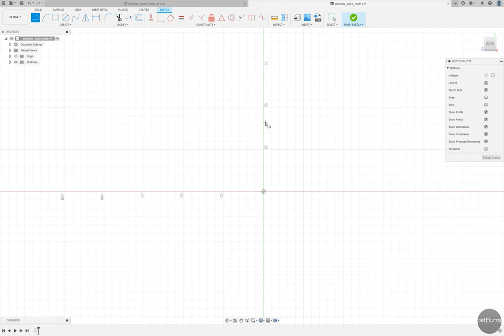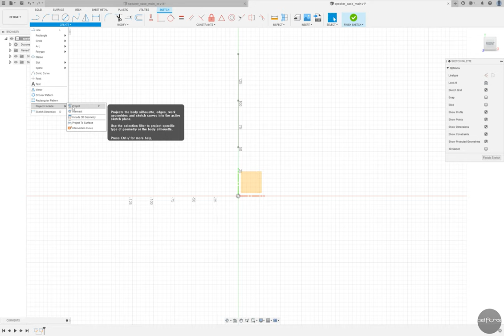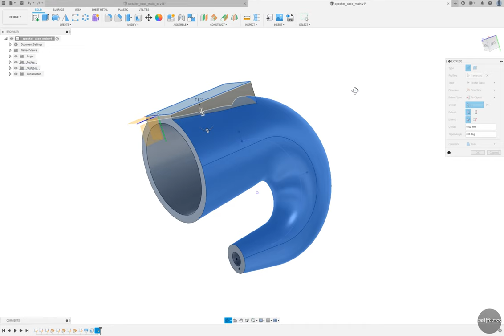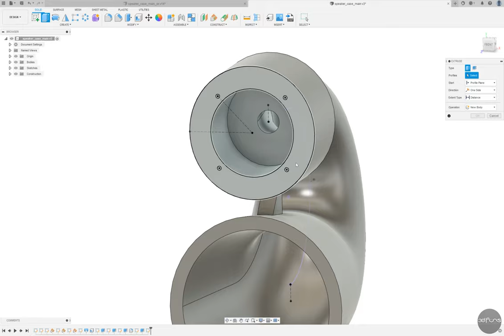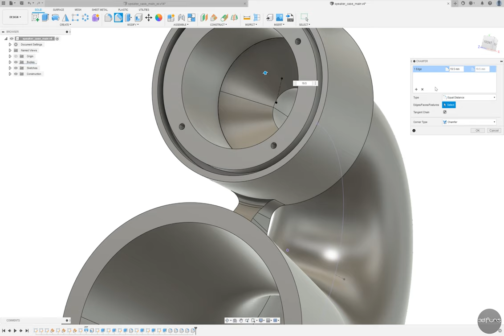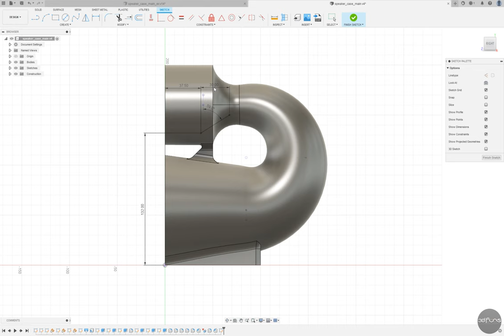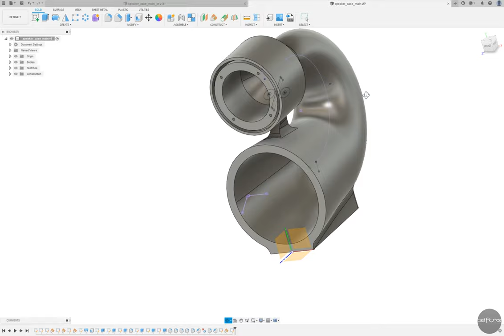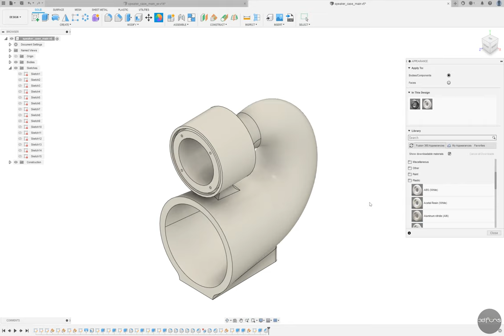Back Horn Speaker 3D modeling part 1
Part 1 - Case Main
This is a video clip part 1 showing the 3D modeling process of Back Horn Speaker.
Designed with the basic functions of Fusion 360, even beginners can easily follow it.
The image speed is twice the speed.

Back Horn Speaker의 3D 모델링 과정을 담은 비디오 영상 part 1 입니다.
퓨전 360의 기초 기능들로 디자인 되어 초보자도 쉽게 따라하실 수 있습니다.